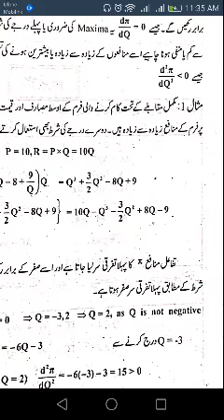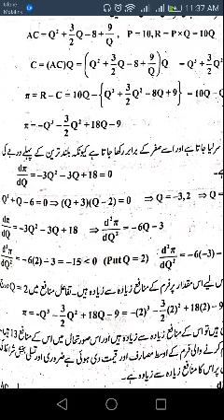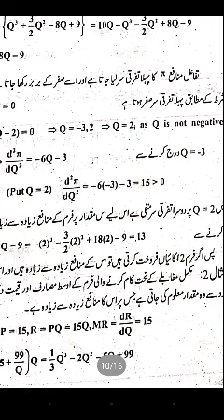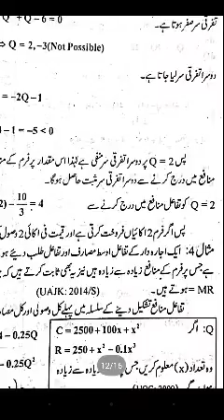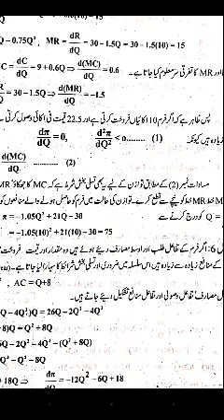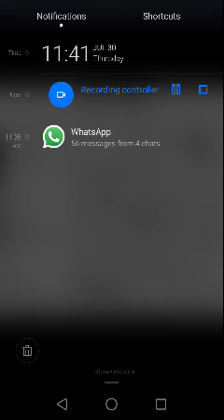BA BSc Economics (3rd year) Assignment